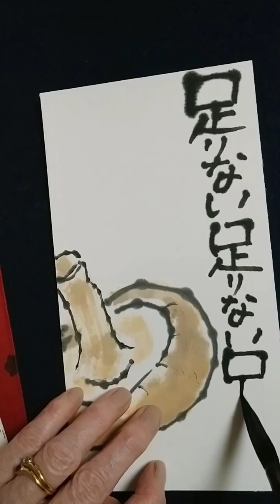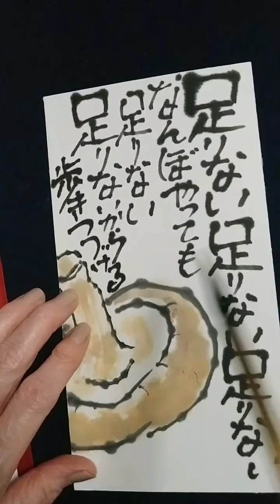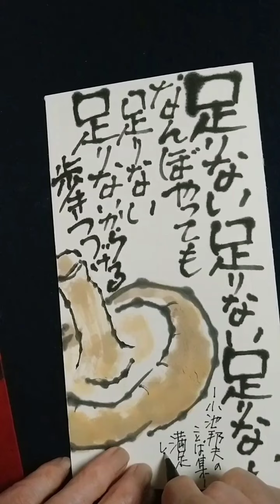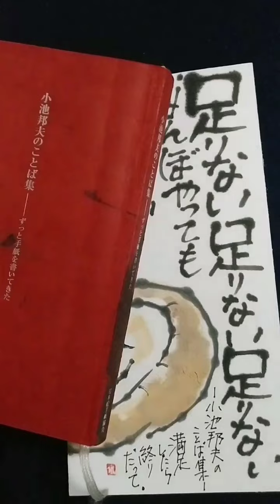絵手紙通信 from 信州 「小池邦夫のことば集」とシイタケetegami-tushin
絵手紙通信 from 信州
「小池邦夫のことば集」と
シイタケ
etegami-tushin

🙂信州から絵手紙発信😊

「絵手紙文化を百年残す」

信州から絵手紙を発信いたします。

【出典】
「小池邦夫の言葉集」
より

【etegami : picture letter】
Preserve picture letter culture for 100 years.
There is no fixed writing style or format for picture letters. Write freely as you feel what you feel. Let's send a picture letter full of feelings to your loved ones.